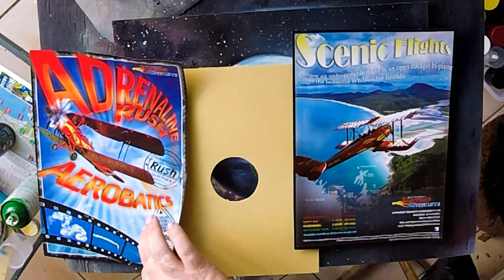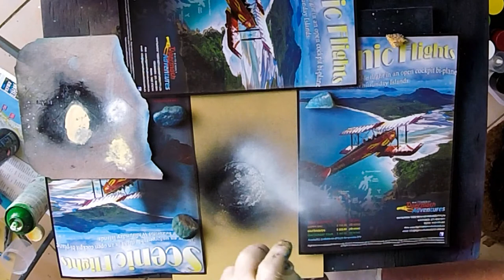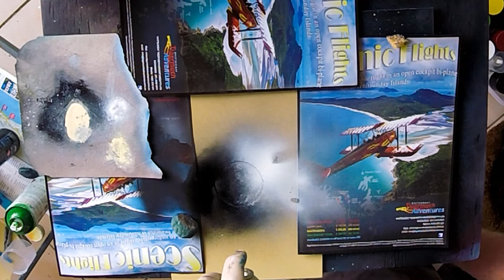Earth and Moon Starburst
My take on a star rising behind Earth and the Moon.